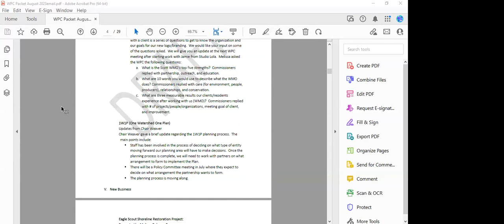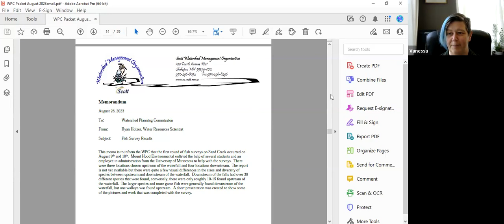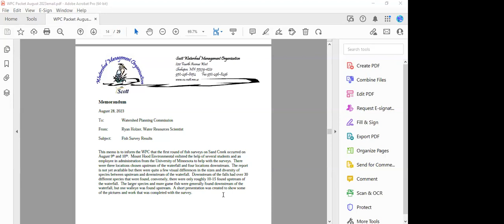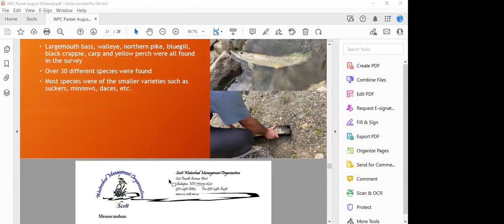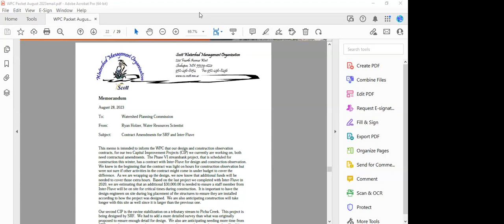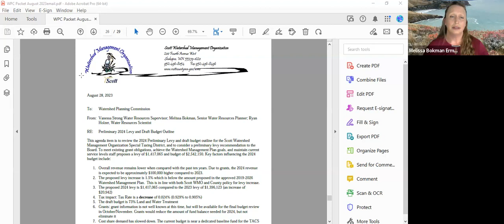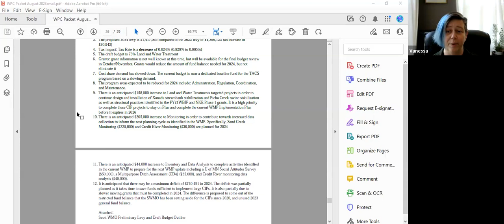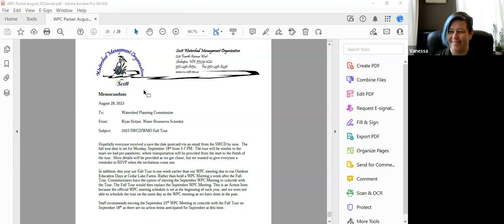Scott WMO Planning Commission: August 28, 2023